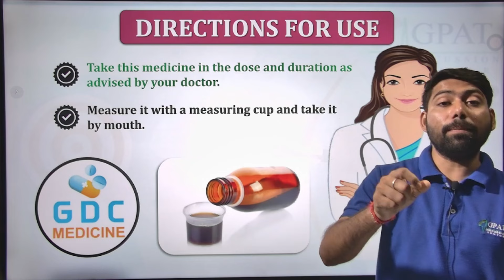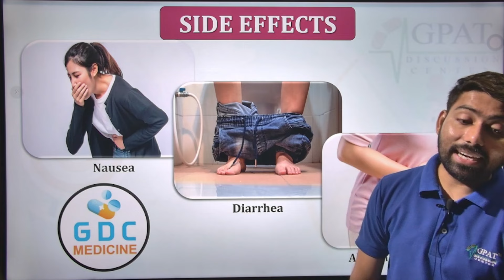Lynx Suspension Uses in Hindi | बैक्टीरिया से होने वाले संक्रमण | Side Effects bacterialinfection 😢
✔Comments..👍
Org Code for iPhone = GDCCLASS
🩸B. Pharm (1st to 8th Semester) e-notes

1. Lincocin injection
2. Lynx injection | lynx injection 2ml
3. Lincobest injection
4. Lycin injection
5. Olinc injection

Lincomycin injection | lynx injection 2ml use to treat bacterial infection
In this video we learn about lynx injection | lincomycin injection | lincocin injection general information such as-

1. Lincomycin injection strength
2. Lincomycin injection brand name
3. Lincomycin injection uses | lynx injection uses
4. Lincomycin injection contraindications
5. Lincomycin injection side effects | lynx injection side effects
6. Lincomycin injection dosage
1. Lincomycin injection strength
2. Lincomycin injection brand name
3. Lincomycin injection uses | lynx injection uses
4. Lincomycin injection contraindications
5. Lincomycin injection side effects | lynx injection side effects
6. Lincomycin injection dosage / how to inject | route of administration. In hindi.